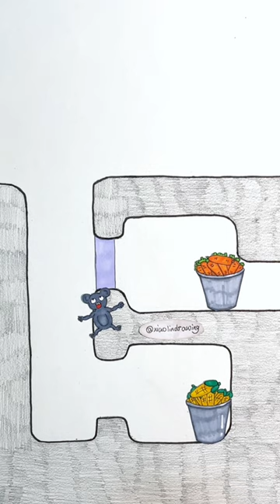Who is smarter, the mouse or the rabbit?😂